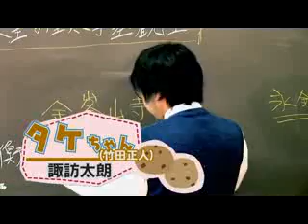Chocomimi dorama. Opening / cabecera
Amor pal pueblo!